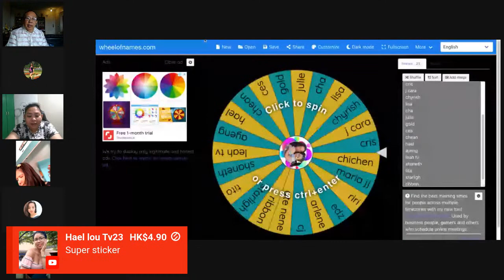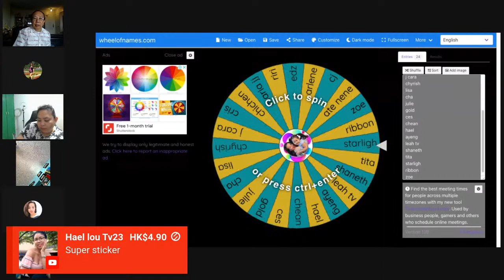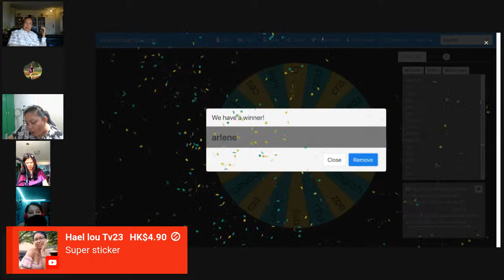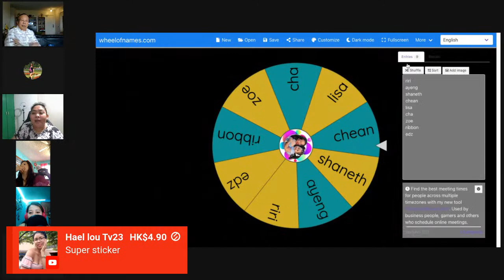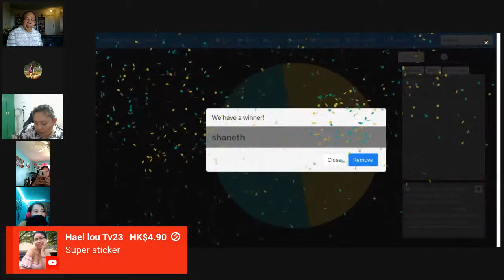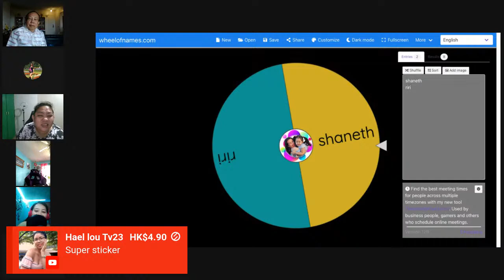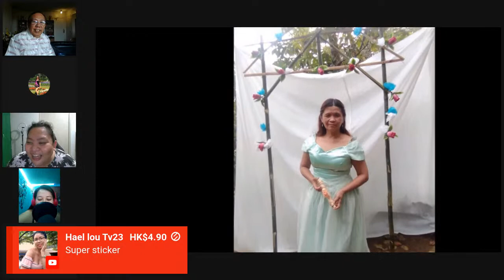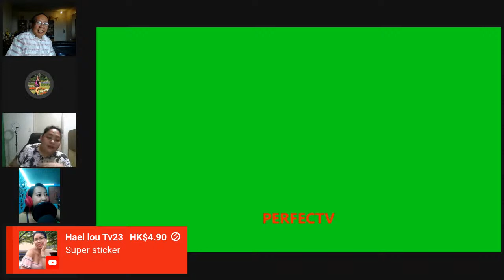"ONLINE SANTACRUSAN FOR A CAUSE 2021" PA ENTRY AND SELECTION OF TITLE (REYNA ELENA AND MORE).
MAY 5, 2021 @ 9PM PINAS TIME
SELECTION OF TITLE (REYNA ELENA AND MORE).

SEARCH FOR MR. MS. CHARITY, HOPE & PEACE.

SCHEDULE OF PALISTA/ENTRY SA "SANTACRUZAN FOR A CAUSE" - MAY 1,3,5,7,11, 14,17,19,21,23,25 '2021, PLEASE JOIN AND VISIT ON THE SAID SCHEDULE TO GET A RAFFLE ENTRIES, THE MORE ENTRIES YOU HAVE THE MORE CHANCES OF WINNING. PROCEEDS OF THIS EVENTS WILL GOES TO (AYUDA SA MGA TAGA GRS SITIO RECTA HOUSING AND TO GRS SCHOLARSHIP FOUNDATION HEADED BY CORAZON HERNANDEZ GONZALES. SO PLEASE COME AND JOIN US AND SUPPORT OUR LIVE STREAM ON THE SCHEDULE DATE OF ENTRY.

MECHANICS:
TAMSAK, DIKIT AT MAG-IWAN NG BAKAS “SANTAYUDA”  SA NAKA PIN SA CHAT

OPEN TO - King/Queen - Aged 18 and above (Single or Married).

1.  Reyna Abogada (Queen Advocate/Lawyer)
2.  Reyna Justícia (Queen Justice)
3.  Divina Pastora (Divine Shepherdess)
4.  Reyna de los Ángeles (Queen of the Angels)
5.  Luklukan ng Karunungan (Seat of Wisdom)
6.  Susì ng Langit (Key of Heaven)
7.  Reyna de las Estrellas (Queen of the Stars)
8.  Rosa Mística (Mystical Rose)
9.  Pusò ni María/Corazón de María (Heart of Mary)
10.  Reyna del Santísimo Rosario (Queen of the Most Holy Rosary)
11.  Reyna Luna (Queen Moon)
12.  Reyna Candelaria (Queen of Candles)
13.  Reyna de la Paz (Queen of Peace)
14.  Reyna de los Patriarcas (Queen of Patriarchs)
15.  Reyna de los Profetas (Queen of Prophets)
16.  Reyna de los Confesores (Queen of Confessors)
17.  Reyna de los Mártires (Queen of Martyrs)
18.  Reyna de los Apóstoles (Queen of Apostles)
19.  Reyna de los Santos (Queen of Saints)
20.  Reyna del Cielo (Queen of Heaven)
21.  Reyna de las Vírgenes (Queen of Virgins)
22. Reyna de las Flores (Queen of Flowers)
23.  Reyna Emperatríz (Queen Empress)
24.  Reyna Elena (Queen Helena)
25.  YouTube King
26. YouTube Queen

After 26 Entries of every Category, there is a Raffle thru Roulette for the TITLES of every Category to Find your Escort/Queen.

I need 2 whole body pictures and a short video:

Self Introductory examples:

(Welcome to Santacruzan For a Cause 2021, Hi I'm Nada Gamier I believe Charity begins at home, but should not end there. I thank you or Maraming Salamat Po.

(Welcome to Santacruzan For a Cause 2021,  Hi, I'm Per Gamier “It does not matter how much we donate; it matters whether the donation is meaningful. How to define meaningful? Let society and history judge.” I thank you or Maraming Salamat Po.

Find more quotes at (Giving and Fundraising Quotes)

And TEAM BEAUTIES